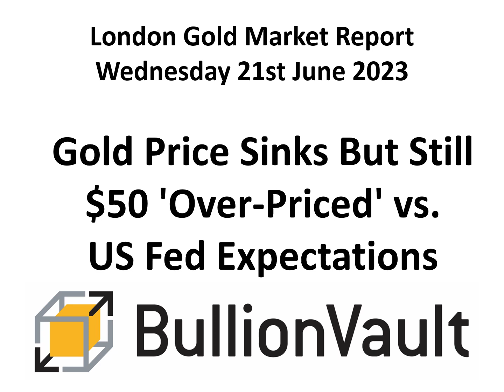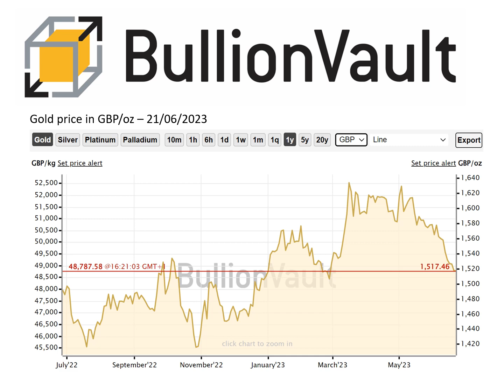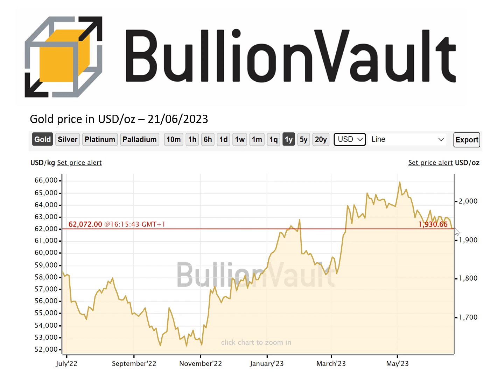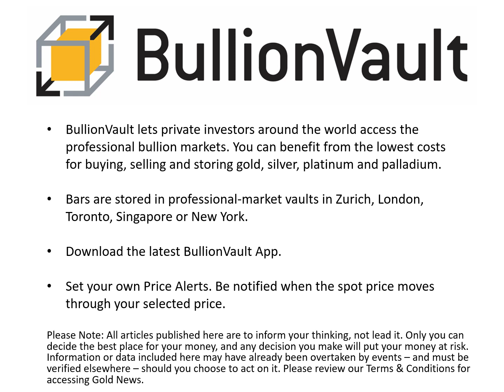Gold Price News - 21-Jun-23 - Gold Price Sinks But Still $50 'Over-Priced' vs. US Fed Expectations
0.5% commission & tight spreads

The PRICE of GOLD fell further on Wednesday, extending yesterday's drop through what some analysts called 'key support' at $1940 as Federal Reserve chairman Jerome Powell repeated that US interest rates will rise again by year-end after strong house-building data saw betting that the Fed will instead pivot and start cutting the cost of borrowing fall towards zero.

New US housing starts yesterday came in 21.7% higher for May than April, the fastest month-on-month jump since October 2016.

The number of new US building permits issued last month also rose to defy analyst expectations of a slowdown in activity.

"It will take time for the full effects of monetary restraint to be realized, especially on inflation," Powell said in today's testimony to Congress, explaining last week's decision to 'skip' another rise at the Fed's June meeting after raising overnight Dollar borrowing costs by 5 percentage points per annum since early 2022.

"[But] nearly all [Fed] participants expect that it will be appropriate to raise interest rates somewhat further by the end of the year."

Fixing Tuesday at the lowest since mid-March at $1930 per Troy ounce, gold bullion slid to a fresh 3-month low at $1920 in spot trade today, before regaining that $10 drop around this afternoon's London benchmarking auction.

Chart of SOFR futures price vs. gold in Dollars. Source: MKS Pamp

"All Fed cut bets in 2023 are off the table and with that the premium needs to be unwound in gold," said a note overnight from precious metals strategist Nicky Shiels at Swiss bullion refining and finance group MKS Pamp.

Shiels' chart above shows the price of 3-month futures contracts on SOFR – the Secured Overnight Financing Rate, a broad measure of the cost of borrowing cash collateralized by US Treasury bills or bonds and therefore "a proxy for Fed hikes/cuts expectations versus gold."

Year-to-date, the daily correlation between SOFR prices and gold priced in Dollars is running at a "strong +0.60 and at the current SOFR level, the model implied gold price is $1878...a full $50 lower."

Tuesday's US house-building data meant gold's "notable floor around $1940...broke down" says Shiels, and "stacking up against support" from solid central-bank, jewelry and retail coin and gold bar demand are now "persistent ETF outflows...no appetite from discretionary [investment manager] accounts...[and] soft physical Chinese demand."

Together, says Shiels at MKS, this means that "while structural demand drivers are still there for [gold] as a longer-term asset class, it's been in no-man's-land for too long and [the] news cycle is simply slow, which usually implies a rerating lower in the near term."

The Euro gold price also dropped to new 3-month lows Wednesday, trading as low as €1759 after European Central Bank executive member and economics professor Isabel Schnabel said the 19-nation currency union's labor market remains "incredibly strong", meaning the ECB must act to prevent a "wage-price spiral" driving inflation higher again.

"Aggregate demand may be slowing by less than currently anticipated," Schnabel already said in a speech Monday, "implying that fiscal and monetary policy are not sufficiently restrictive."

The UK gold price in Pounds per ounce meantime hit its lowest since end-February at £1510 ahead of tomorrow's Bank of England decision, now expected to bring a half-point hike to Sterling interest rates after consumer-price inflation in the world's 5th largest economy failed to slow on May's data, with the 'core' cost of living accelerating to a 7.1% annual rise, the fastest pace in 4 decades.

Silver prices today fell harder than gold yet again, following Tuesday's $1 plunge with a drop to new 3-month low at $22.50 per Troy ounce.